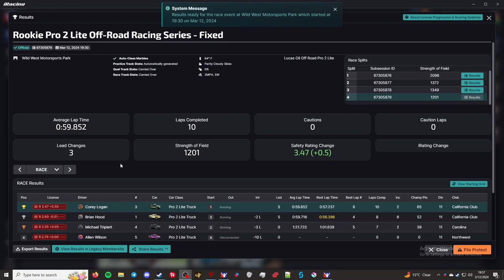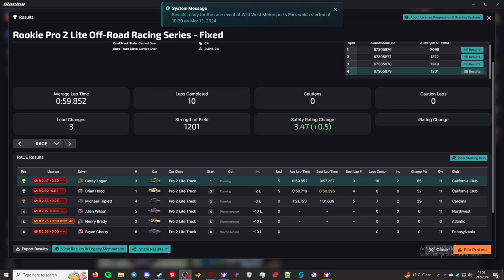Rookie Pro 2 Lite Off Road Racing - Wild West Motorsport Park - "Racing for the Win"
This is the "Rookie Pro 2 Lite Off Road Racing" series in iRacing. At the
Wild West Motorsport Park.

Chapters
00:00 - Intro/practice
00:10 - Qualifying
05:05 - Grid up and pace laps
05:36 - Race
15:29 - Checkered Flag
18:08 - Crashes
23:02 - Results